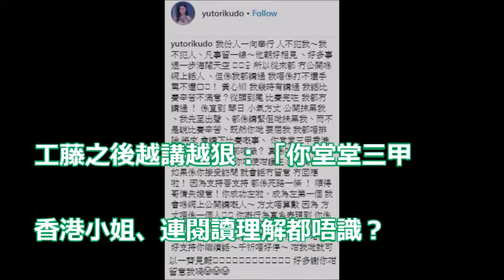【精采過《延禧》】工藤佑采爆 Seed呻遭抹黑 狂鬧黃心穎護主搏見報